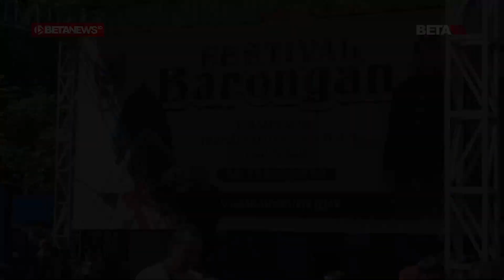Festival Barongan di Taman Wergu Kudus Berlangsung Meriah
BETANEWS.ID, KUDUS – Jalan depan Taman Wergu Kudus tampak padat kendaraan bermotor, Minggu (3/9/2023) pagi. Sebagian besar dari mereka tampak berhenti di kantong-kantong parkir yang tersedia di kawasan tersebut.

Usai memarkirkan kendaraan, mereka lantas masuk Taman Wergu yang sedang ada Festival Barongan dalam rangka Hari Jati ke-474 Kabupaten Kudus. Di area depan panggung, ratusan orang tampak sudah berjubel menanti pertunjukan barongan dimulai.